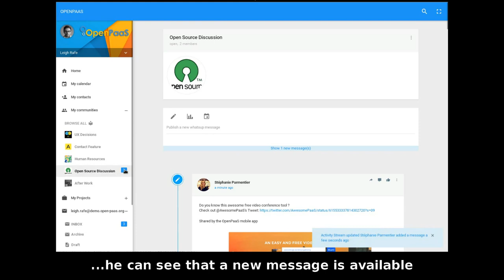Android app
This video will show the sharing functionnality from the OpenPaas Android application. It allows any registered user to share any content quickly from any third-party application to any community he follows.
* Android sharing (example with twitter)
* Chose the targeted community
* Any other member of the community sees the new shared content